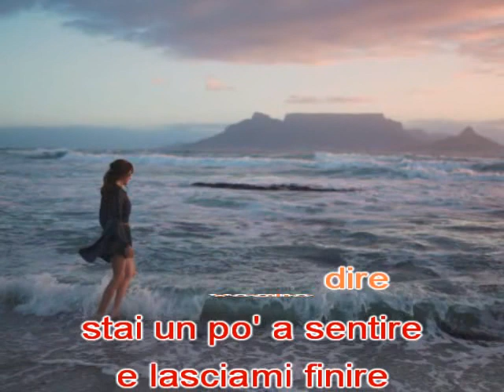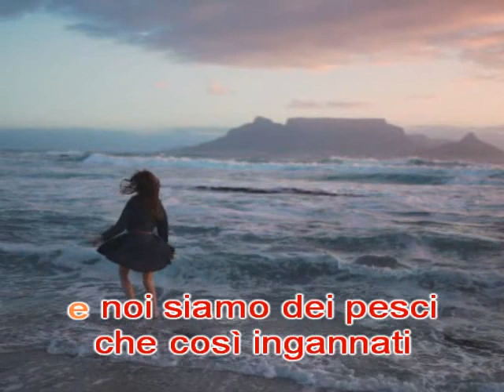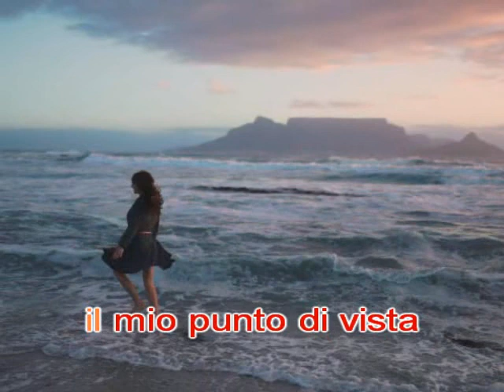Complottista - Alephso and Quincas Moreira - Rap Hip Hop 432 Hz inedito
Complottista - Alephso and Quincas Moreira
sono un complottista
e ti dimostrerò
il mio punto di vista
sono pure artista
ti piaccia oppure no
qual'è la mia proposta

stai ascoltando
questa mia canzone
e forse ti interessa
di capire
cosa voglio dire
stai un po' a sentire
e lasciami finire
poi potrai parlare

mi dicono
che sono un complottista
e credo sia perchè
sono convinto che
qualcuno al mondo c'è
che ce l'ha su con me

ma forse anche con te
qui sta di fatto che
il mondo non è come
c'hanno raccontato

nascondono segreti
astronauti e i preti
politici indagati
insieme a magistarti
e noi siamo dei pesci
che così ingannati
siamo impigliati dentro
nelle loro reti

sono un complottista
e ti dimostrerò

noi siamo proprietari
della Terra
chi ci fa la guerra
non ha alcun diritto
per violare il nostro
libero arbitrare

ci riempiono
ogni giorno di veleni
nelle merendine
che diamo ai bambini
ci son dentro cose
che farei mangiare
a chi fa capitale
con l'alimentare

scie chimiche
vaccini obbligatori
frequenze che ci
friggono il cervello
ci fosse solo quello
l'Antartide è blindato
nessun piano di volo
per poterlo attraversare
sai già che non
verrebbe autorizzato

per cui sei prigioniero
di qualcuno che ci vuole
inscatolati qui

sono un complottista
e ti dimostrerò

sono un complottista
e ti dimostrerò